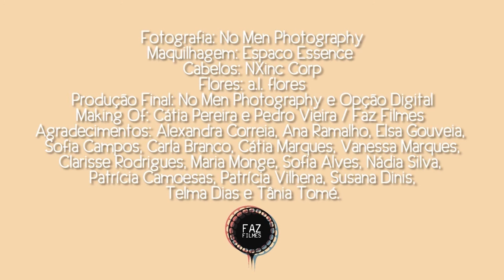SETEMBRO - CALENDÁRIO NO MEN PHOTOGRAPHY 2015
Setembro: Patrícia Camoesas
Maquilhagem: Espaço Essence
Cabelos: NXinc Corp
Flores: a.l. flores
Produção Final: No Men Photography e Opção Digital
Vídeo: Cátia Pereira e Pedro Vieira - Faz Filmes